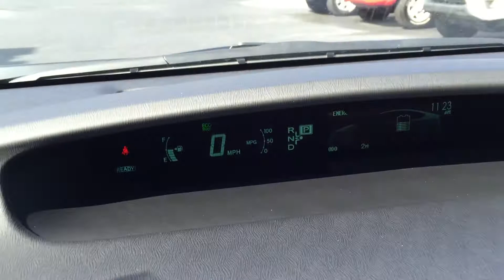Mrs booth Prius 3 from byron